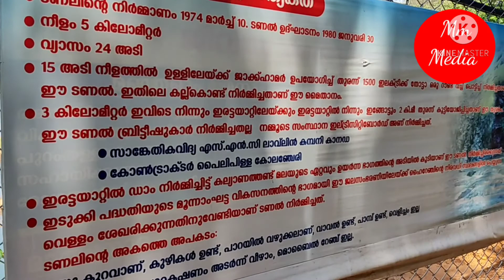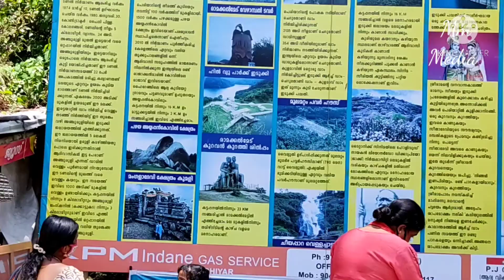അഞ്ചുരീളി തുരംഗം ഒന്ന് കാണാം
അഞ്ചുരീളി കാണാൻ ഇന് മനോഹരമാണ്. ആദ്യം ഞങ്ങൾ അഞ്ചുരീളിൽ പോയപ്പോൾ തുരംഗത്തിൽ വെള്ളം കാരണം എന്റെ പ്രക്ഷകര  കാണിക്കാൻ  സാധിച്ചില്ല. അതുകൊണ്ട് ഞങ്ങൾ വീണ്ടും അവിടെക്ക് നിങ്ങളെ കുട്ടികൊണ്ടുപോവുകയാണ്. വരും നമുക്കുപോകാം.ഈ വീഡിയോ ഇഷ്ടമായി എങ്കിൽ like ചെയൂക Share ചെയ്യണം. Ok Have a nice day.